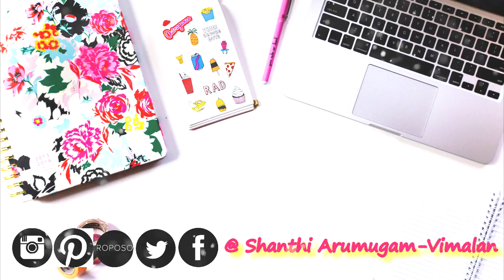Christmas Cookie Bar Recipe with TheLeiaV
Hello! My name is Shanthi from Singapore and I love creating how to videos on Beauty, Fashion, Lifestyle! I want you to feel Beautiful and Smile plenty.